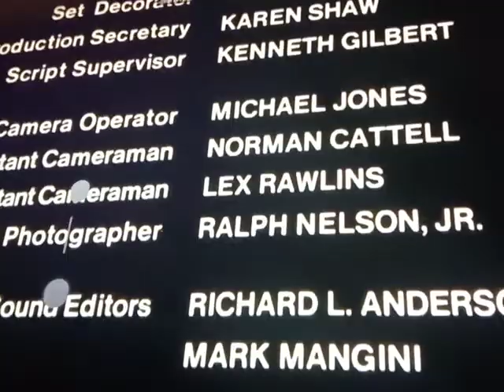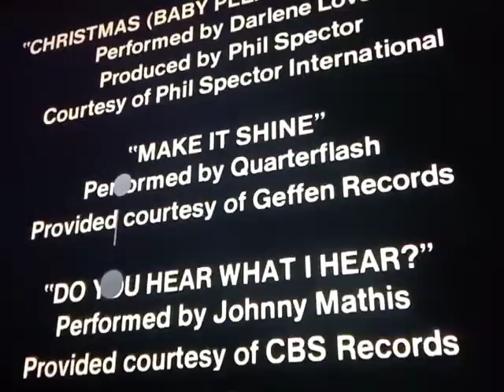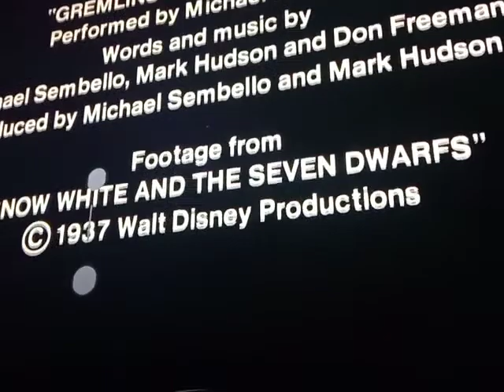Gremlins End Credits Itv2